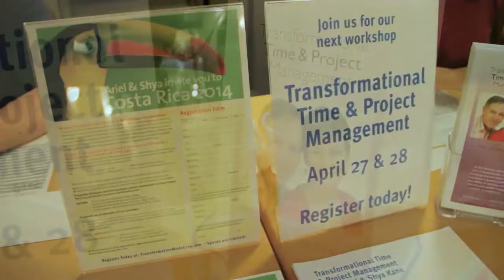Ariel & Shya Kane's NYC Seminars on Best of New York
Participants at Ariel & Shya's Monday evening seminars in New York City describe their experience and the results they see in their lives. The seminars draw people interested in having extraordinary, productive, fun and fulfilling lives.